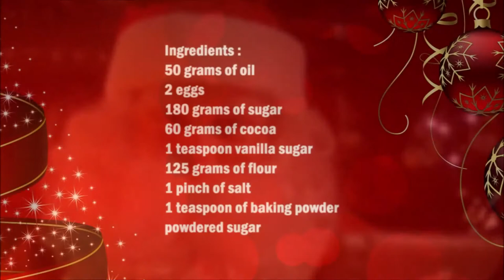Chocolate Crinkle Cookies / 巧克力曲奇餅乾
English :
50 grams of oil
2 eggs
180 grams of sugar
60 grams of cocoa
1 teaspoon vanilla sugar
125 grams of flour
1 pinch of salt
1 teaspoon of baking powder
powdered sugar

Mix the flour, cocoa, sugar, vanilla sugar, brook powder and salt well in a bowl.
Then add the eggs and oil and knead until a dough is formed.
Let the dough rest in the refrigerator for 3 hours.
Shape the walnut dough into large balls and roll them individually in the powdered sugar until a layer of powdered sugar is formed.

中文：
50克油
2個蛋
180克糖
60 克可可
1茶匙香草糖
125克麵粉
1撮鹽
1茶匙發酵粉
糖粉

將麵粉、可可、糖、香草糖、布魯克粉和鹽在碗中充分混合。
然後加入雞蛋和油，揉成麵團。
讓麵團在冰箱中靜置 3 小時。
把核桃麵團做成大球，然後在糖粉中單獨滾動，直到形成一層糖粉。
以180°C烘烤15分鐘。